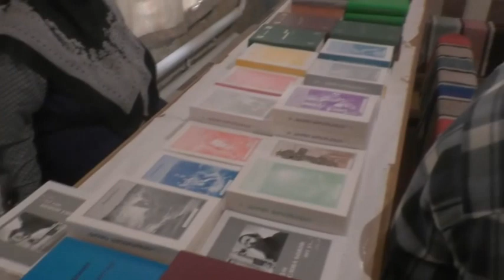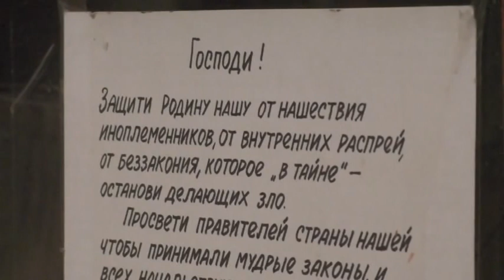Собрание. 26. 03. 2023. почти прощание.